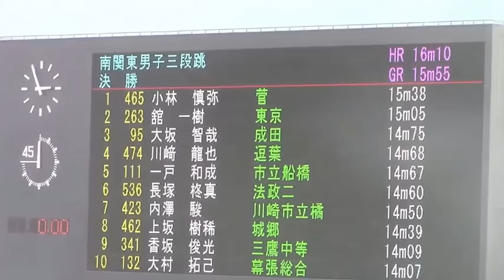2015関東高校陸上 南関東男子 三段跳 決勝 表彰式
1位小林選手、2位舘選手の跳躍と表彰式の模様

平成27年度　関東高等学校陸上競技大会
兼 秩父宮賜杯第68回全国高等学校陸上競技対校陸上選手権大会
北関東・南関東地区予選会
2015年6月22日　山梨中銀スタジアム　（山梨県甲府市）
■南関東男子三段跳 決勝
1位    15m38 (+3.0) [465] 小林　慎弥 (3)　菅 / 神奈川
2位    15m05 (+2.3) [263] 舘　一樹 (3)　東京 / 東京
3位    14m75 (+3.9) [95] 大坂　智哉 (2)　成田 / 千葉